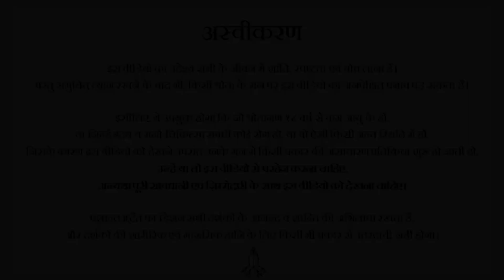समय के साथ भूल क्यों जाता हूँ? || आचार्य प्रशांत, युवाओं के संग (2014)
संस्था से संपर्क हेतु इस फॉर्म को भरें:
या कॉल करें: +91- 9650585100/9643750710

वीडियो जानकारी: संवाद सत्र, 24 सितंबर 2014, लखनऊ, उत्तर प्रदेश

प्रसंग:
~ अध्यात्म को रोज़ाना के जीवन में कैसे लाएँ?
~ एक छात्र के जीवन में अध्यात्म का क्या मूल्य है?
~ मन को सही दिशा कैसे ले जाएँ?